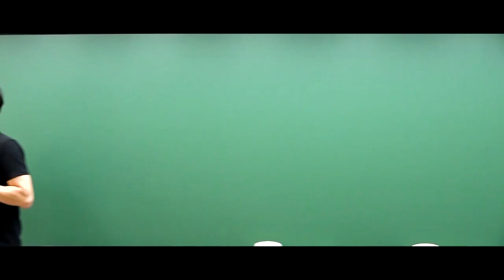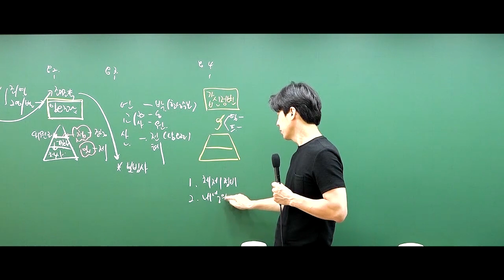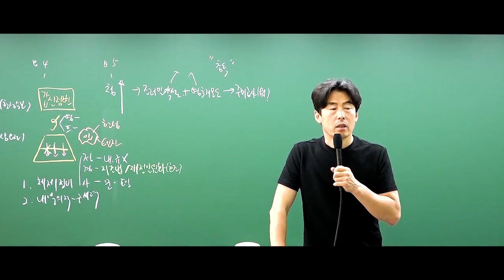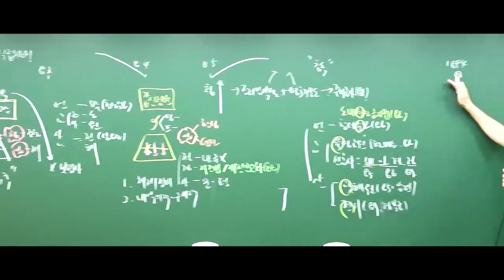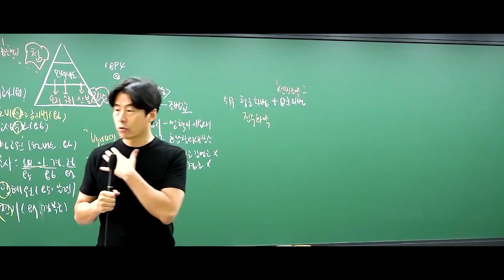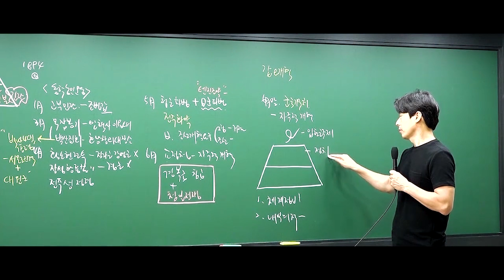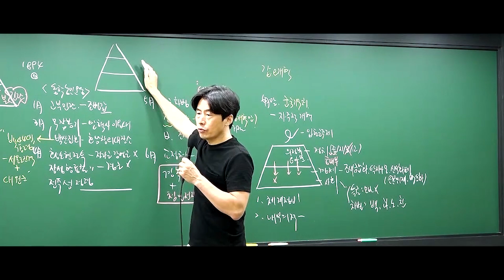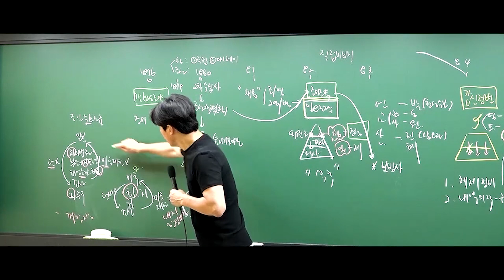[4.개항기] 근현대 전공자가 들려주는 재미진 개항기 이야기 2.갑신정변 이후부터 동학농민운동, 갑오개혁까지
1880년대 후반부터 1890년대 갑오개혁까지 정리한 강의입니다.

🔷 한국사 실시간 질문방(카톡 오챗방 "원유철" 검색)

🔷 한국사교재 판매("한능검연구소", pdf교재)